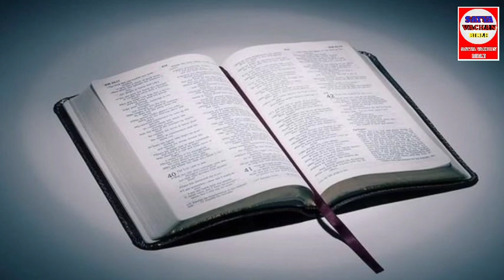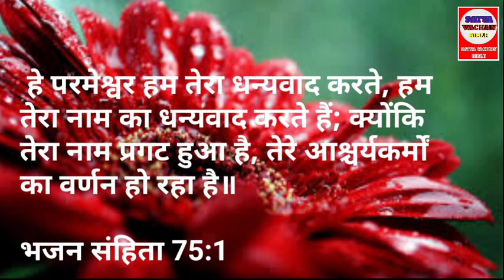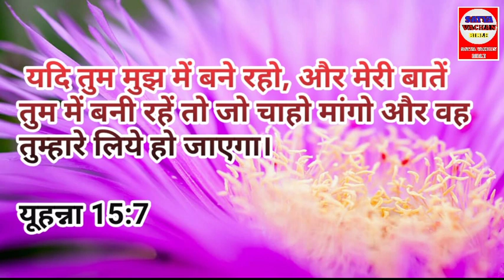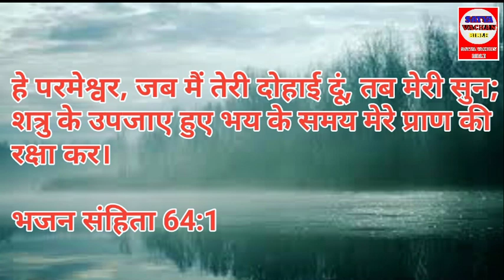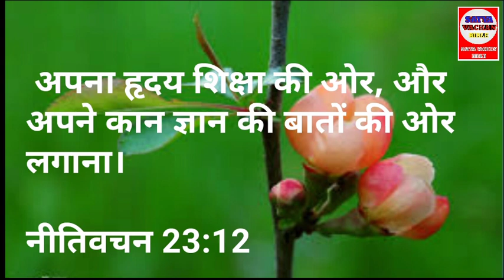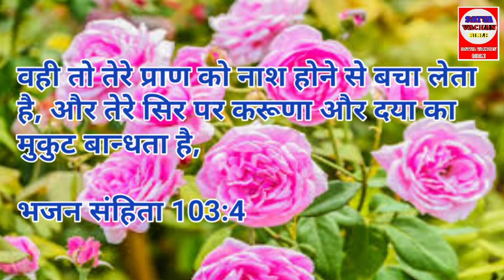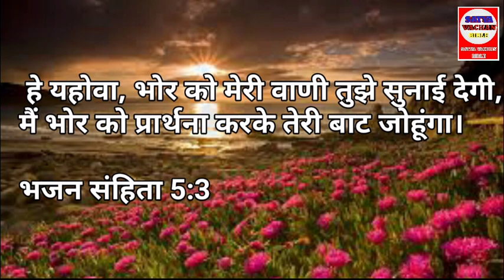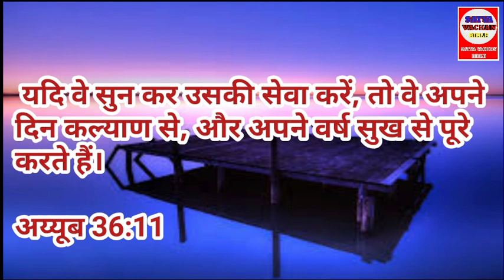यह प्रार्थना सुने थोड़ी हिम्मत रखें चमत्कार होगा |सुबह की प्रार्थना | morning prayer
19 अक्टूबर | सुबह की प्रार्थना | morning prayer | आज की प्रार्थना | आज सुबह की शक्तिशाली प्रार्थना |

और बैल आइकन घंटी को दबाएं।